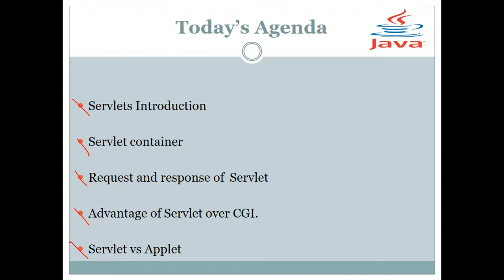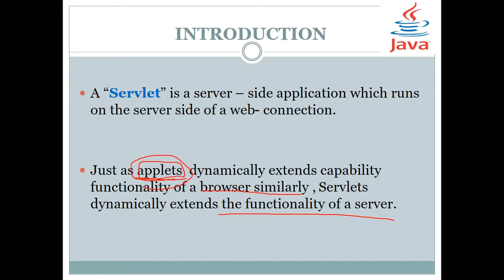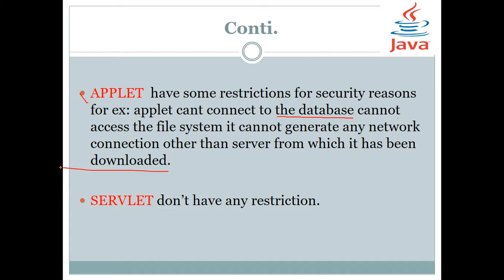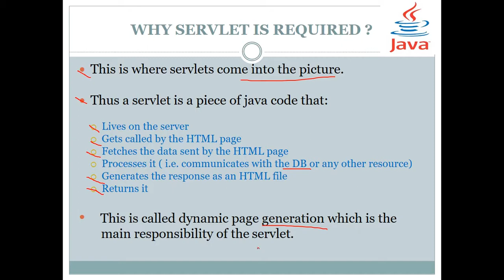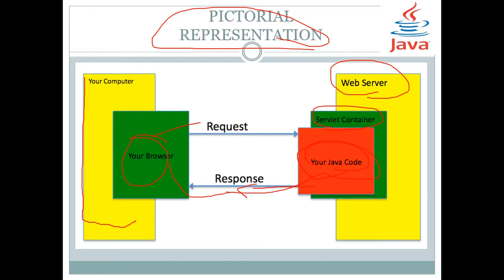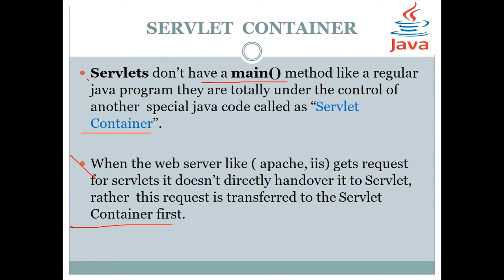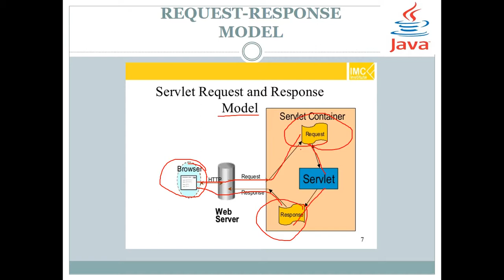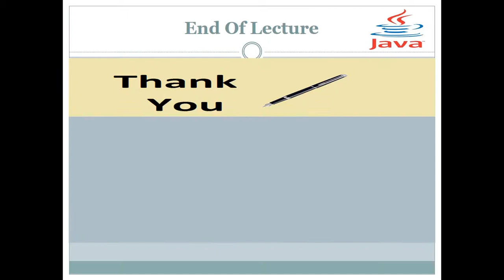servlet Introduction of servlet in advance Java in hindi | use of servlet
If you want to learn about servlet then this video for you. Introduction of servlet in advance java.
What are the use of servlet in java and Difference b/w applet and servlet in java?
Logical Interview QUestion.

Regard :
  Prince Kumar.